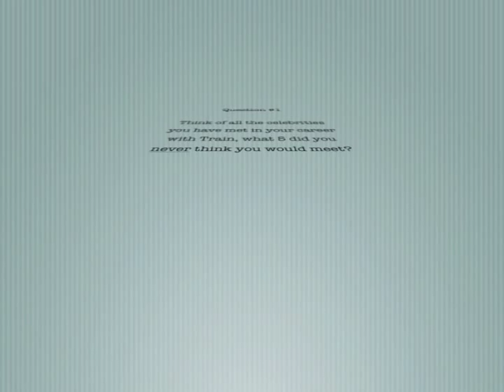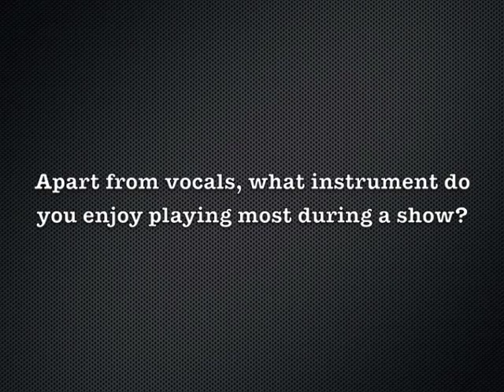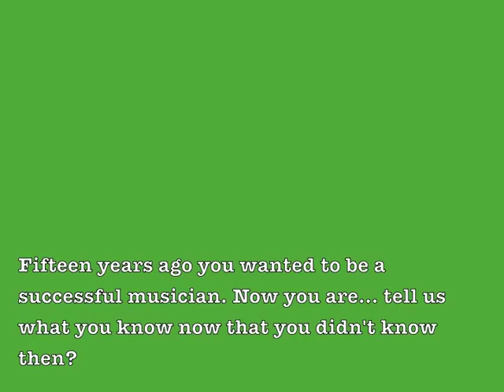First Class Passenger w/Train-Pat Monahan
A 5 question Q&A with the band Trains lead singer, PAT MONAHAN.

Packed with video and photos.